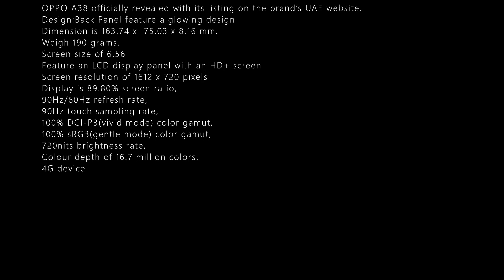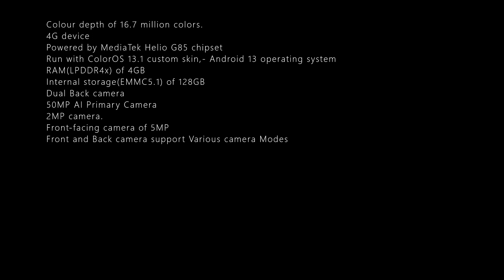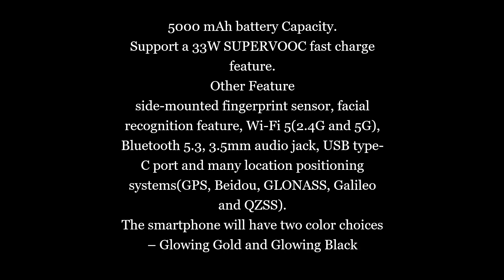OPPO A38 SMARTPHONE SPECIFICATIONS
OPPO A38 officially revealed with its listing on the brand’s UAE website.

Design:
Back Panel feature a glowing design
Dimension is 163.74 x  75.03 x 8.16 mm.
Weigh 190 grams.

Screen size of 6.56
Feature an LCD display panel with an HD+ screen
Screen resolution of 1612 x 720 pixels
Display is 89.80% screen ratio,
90Hz/60Hz refresh rate,
90Hz touch sampling rate,
100% DCI-P3(vivid mode) color gamut,
100% sRGB(gentle mode) color gamut,
720nits brightness rate,
Colour depth of 16.7 million colors.
4G device
Powered by MediaTek Helio G85 chipset
Run with ColorOS 13.1 custom skin,- Android 13 operating system
RAM(LPDDR4x) of 4GB
Internal storage(EMMC5.1) of 128GB
Dual Back camera
50MP AI Primary Camera
2MP camera.
Front-facing camera of 5MP
Front and Back camera support Various camera Modes
5000 mAh battery Capacity.
Support a 33W SUPERVOOC fast charge feature.
Other Feature
side-mounted fingerprint sensor, facial recognition feature, Wi-Fi 5(2.4G and 5G), Bluetooth 5.3, 3.5mm audio jack, USB type-C port and many location positioning systems(GPS, Beidou, GLONASS, Galileo and QZSS).
The smartphone will have two color choices – Glowing Gold and Glowing Black.